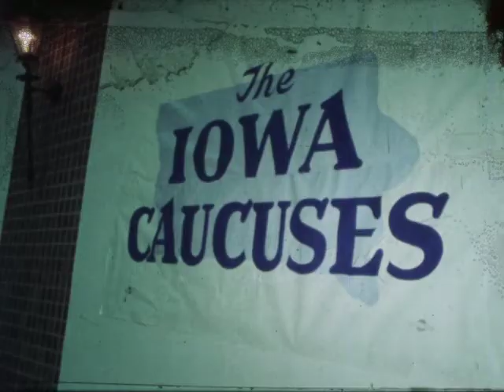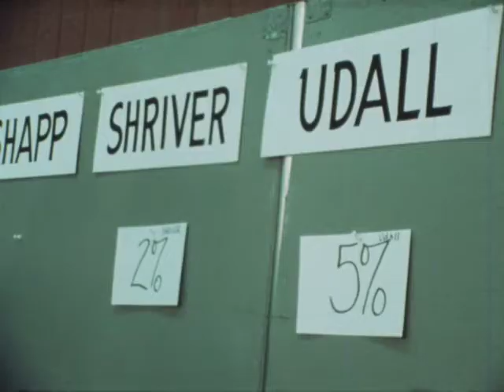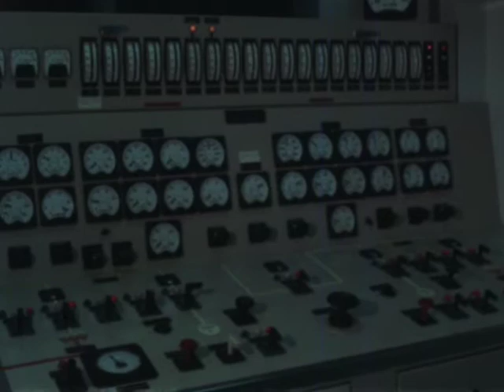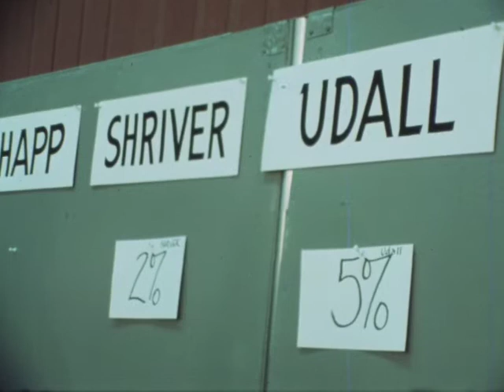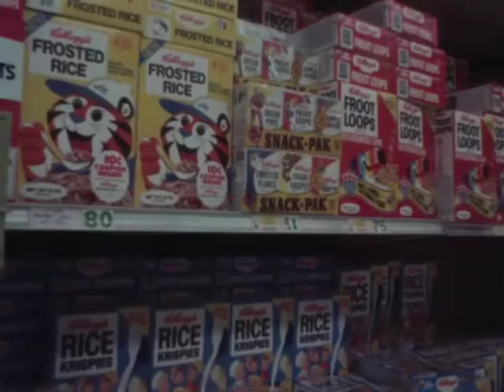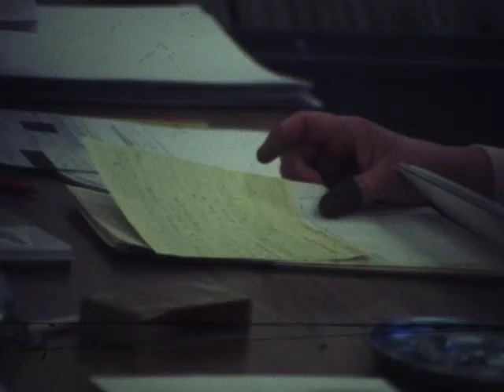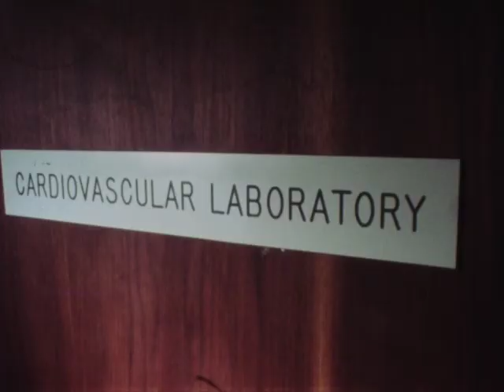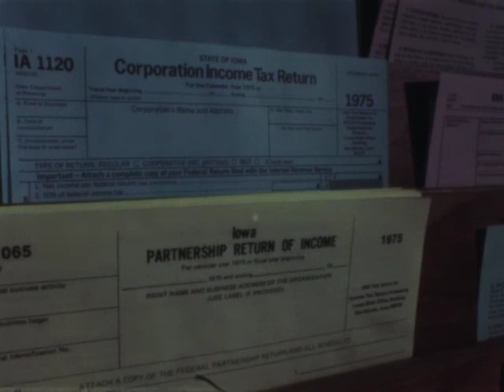(AV07359) News Clips 464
Original Date: 1/20/76-1/22/76

Original Format: 16MM